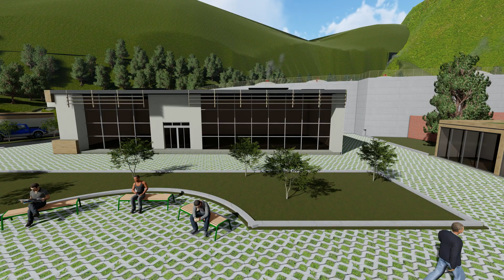Render Propuesta de Ecohotel